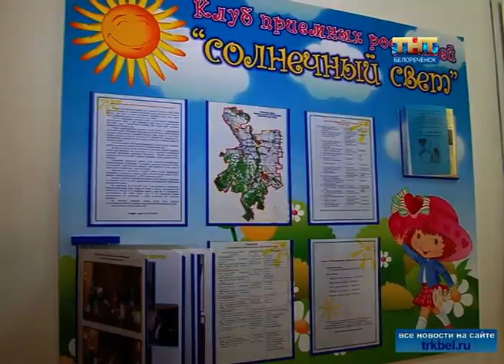Ключи для счастья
Благодаря краевой целевой программе «Дети Кубани» 7 августа еще 12 белореченских детей-сирот получили собственные квартиры.